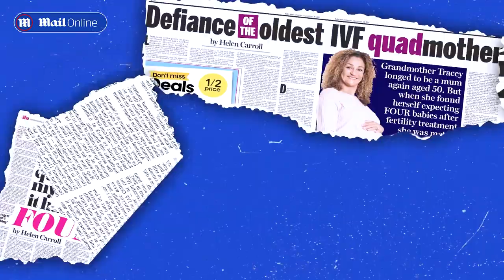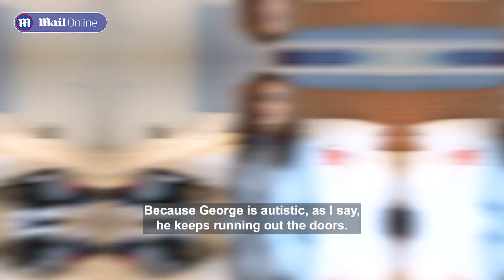Why is Britain's oldest mum of quads living in a Travelodge hotel?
Why is oldest British IVF quad mum living in a hotel?

How did Britain's oldest mother of quads end up living in two rooms at a Travelodge? And why does she let their father go home to his mum's each night? Britain's oldest IVF mum of quads, Tracey Britten, is now homeless living in a Travelodge after her rented house was sold.